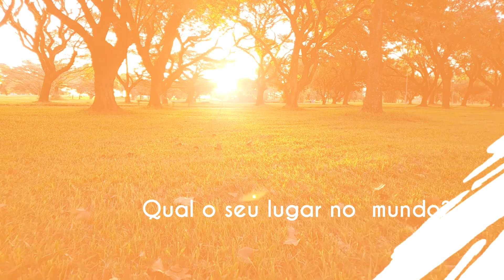Casa Terraville 9091